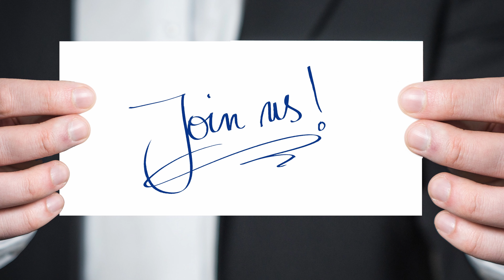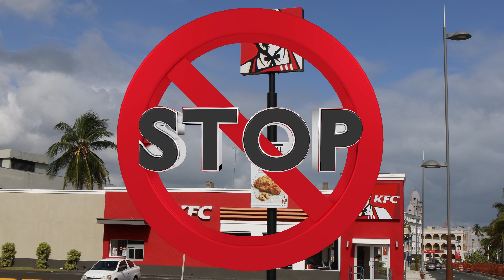The 2020 Challenge Inviting All Friends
The 2020 Challenge has been setup by the Diabetic Health Clinic as a way to encourage people to become healthier in 2020. The challenge is simple. For one week out of every calendar month we will eat all the foods that people used to eat before the first food factory was every made.

Join the Challenge now and get great support, lots of ideas and a bunch of like minded people which will help you be successful in "The 2020 Challenge"